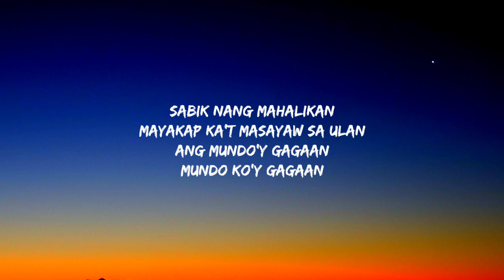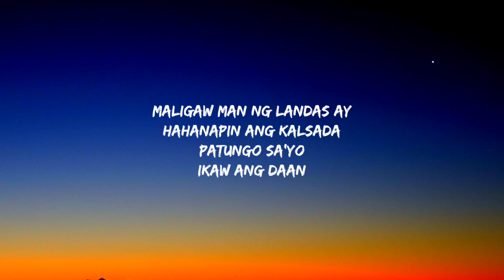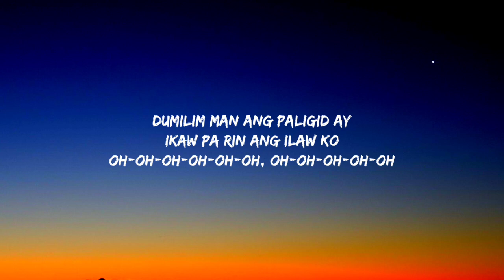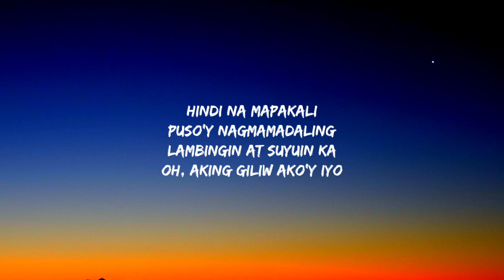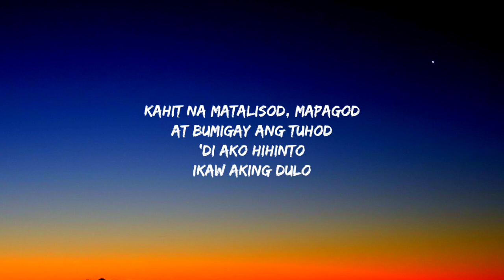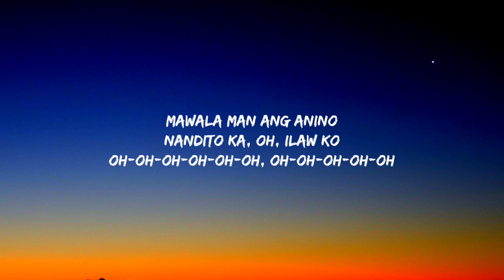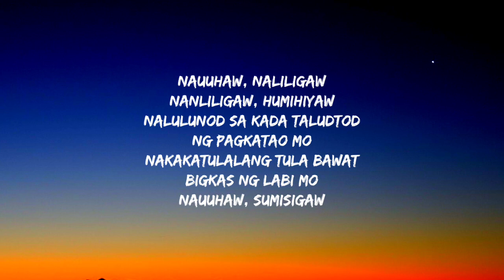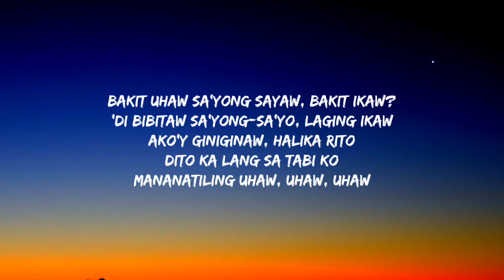uhawDilaw - Uhaw (Lyrics)